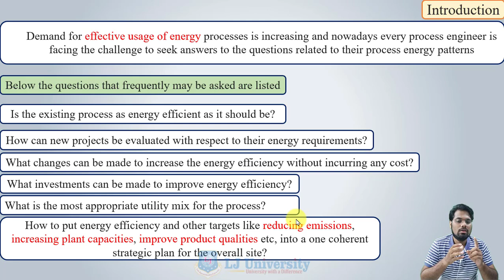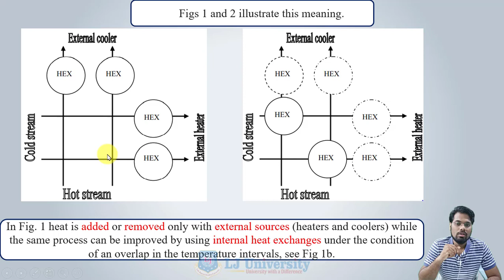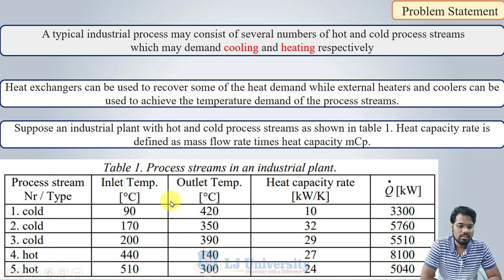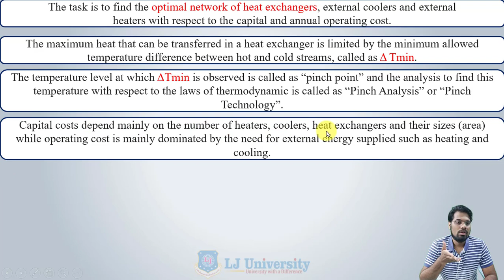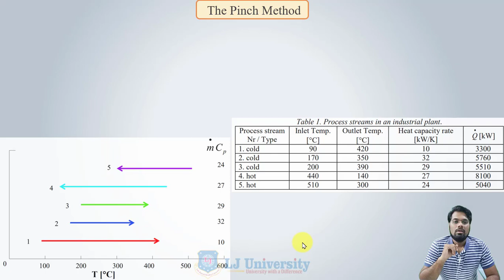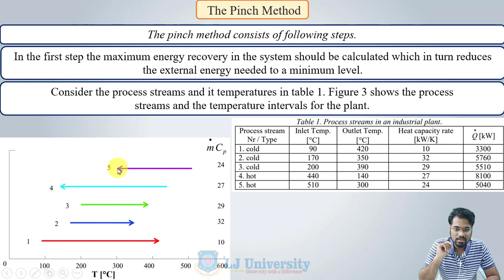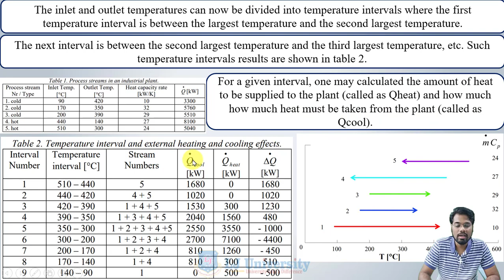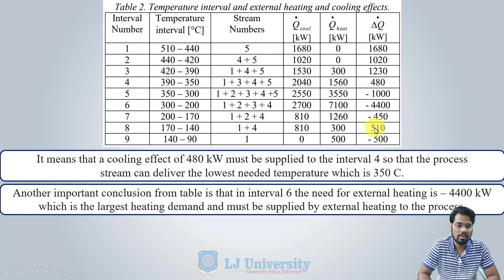L 27 Pinch Analysis for Heat Exchangers Part 01 | Design of Heat Exchanger | Mechanical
Design of Heat Exchanger Lecture Series by ParthThakkar

Pinch Analysis

Reference:-
Fundamentals of Heat Exchanger Design by Ramesh K. Shah, Dusan P. Sekulic
Heat Exchangers  Selection, Rating, and Thermal Design, Third Edition by Kakaç, Sadik Liu, Hongtan Pramuanjaroenkij, Anchasa
Heat Exchanger Design Handbook by Kuppan Thulukkanam

Made @ LJIET